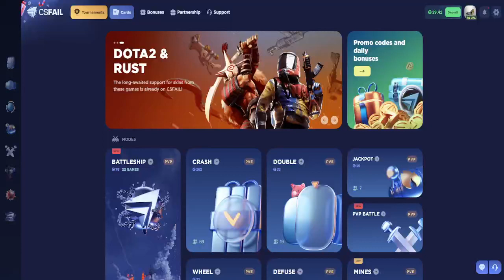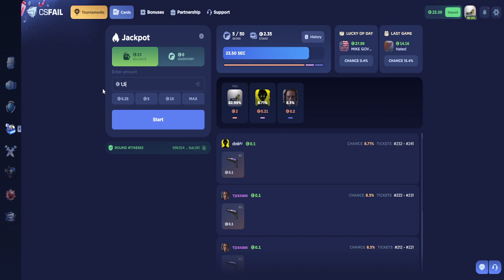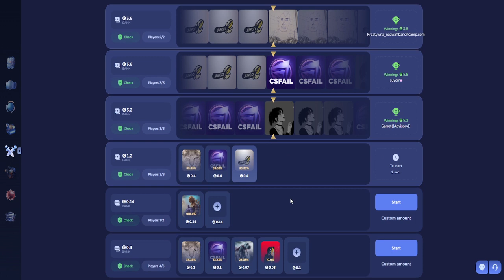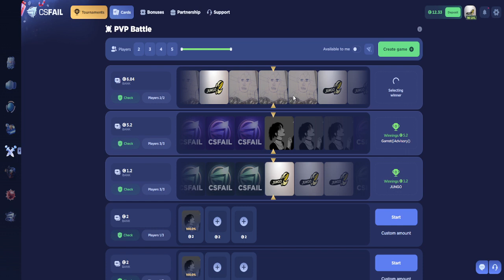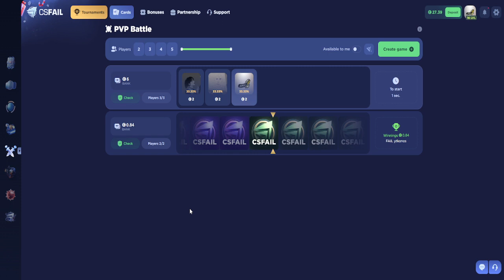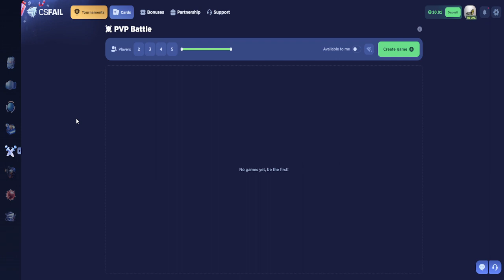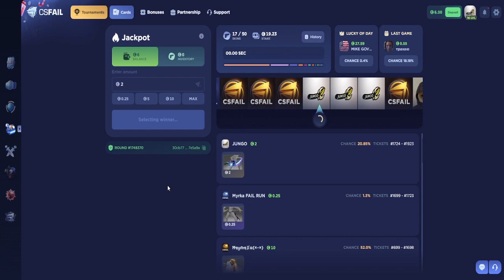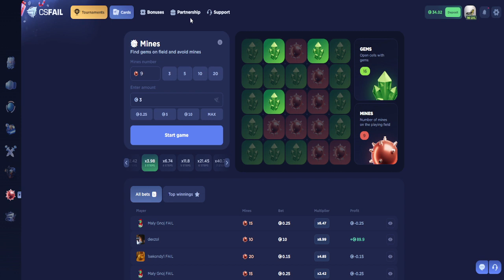CSFail - warto obejrzeć ten odcinek do końca 😁